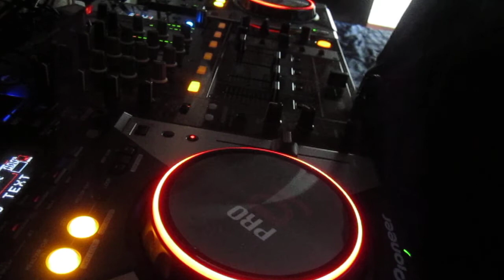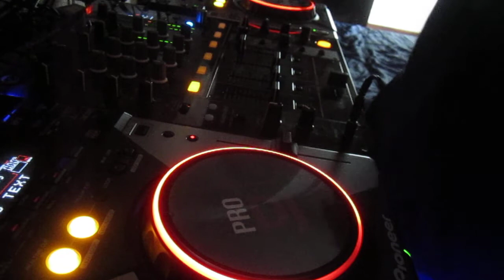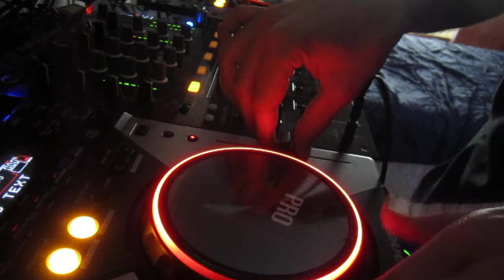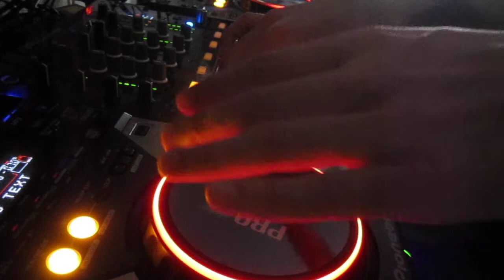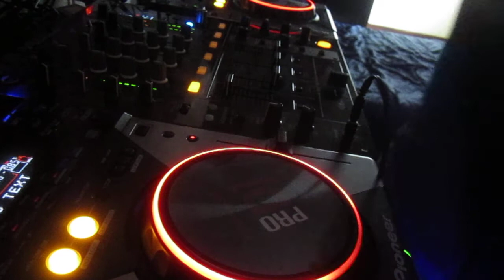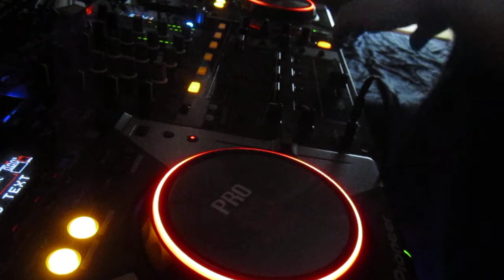Joppy Playing 16-03-2013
Having Fun With my Dj Set!